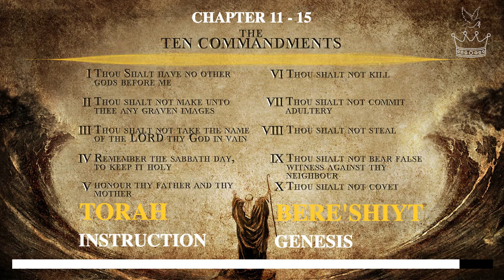TORAH - INSTRUCTION | BERE'SHIYT - Genesis | Chapter 11 to 15 (KJV)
Genesis, Hebrew Bere’shiyt (“In the Beginning”), the first book of the Canonical Scriptures. Its name derives from the opening words: “In the beginning…. The Book introduces the central themes of the Scriptures, such as creation and redemption. Genesis is part of the first five books of the Scriptures, called the Torah.

The Book of Genesis tells how YAHUWAH ELOHIM brought everything into being. Narrates the stories of the Creation, the Garden of Eden, Cain and Abel, Noah and the Flood, and the Tower of Babel. The patriarchal history begins with the divine promise to Abraham that “I will make of you a great nation” (12:2) and tells the stories of Abraham (chapters 12–25) and his descendants: Isaac and his twin sons Jacob and Esau (chapters 26–36) and Jacob’s family (chapters 37–50), how they came to be in Egypt. Their deliverance is narrated in the following book of Exodus.

Genesis show also how ELOHIM worked to redeem humanity through the Patriarchs of Noah, Abraham, Isaac and Jacob.